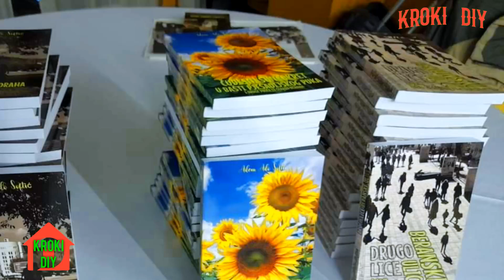PROMOCIJA TRI KNJIGE AUTORA ADEMA ADA SOFTIĆA,HOTEL HOLLYWOOD SARAJEVO 1.11.'24 drugi dio/ Kroki DIY